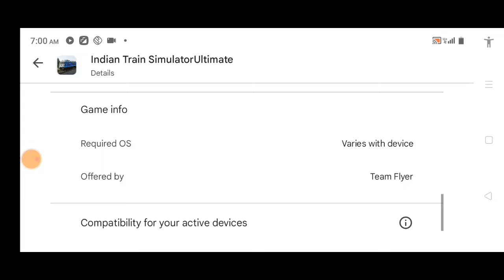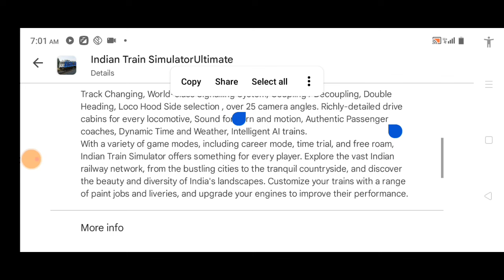Indian Train Simulator Ultimate Release Date | Indian Train Simulator Ultimate Gameplay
release date
gameplay
indian train simulator update
indian train simulator unlimited
money
indian train simulator upcoming
update
indian train simulator unlocked all
gems
indian train simulator ultra high
graphics gameplay
2024

Drive the most famous trains in Indian train simulator ultimate test your skills

Experience the thrill of driving a train through the scenic routes of India with Indian Train Simulator. This immersive simulation game puts you in control of a variety of locomotives, from classic steam engines to modern high-speed trains. Indian Train Simulator offers a true-to-life representation of India's expansive railway network. You'll encounter meticulously designed train models, faithfully recreated stations, and vibrant landscapes inspired by real locations.
As one of the best train games on the market, Indian Train Simulator offers a realistic and enjoyable gameplay experience that will keep you coming back for more. Whether you're a fan of train simulators or just looking for a new gaming adventure, Indian Train Simulator has everything you need to satisfy your gaming needs.

Top most-loved features of Indian Railway Train Simulator:

Track Changing, World-class Signalling System, Coupling / Decoupling, Double Heading, Loco Hood Side selection , over 25 camera angles. Richly-detailed drive cabins for every locomotive, Sound for horn and motion, Authentic Passenger coaches, Dynamic Time and Weather, Intelligent AI trains.
With a variety of game modes, including career mode, time trial, and free roam, Indian Train Simulator offers something for every player. Explore the vast Indian railway network, from the bustling cities to the tranquil countryside, and discover the beauty and diversity of India's landscapes. Customize your trains with a range of paint jobs and liveries, and upgrade your engines to improve their performance.